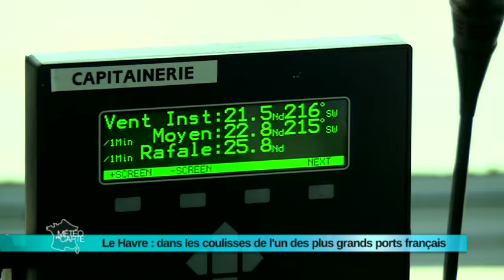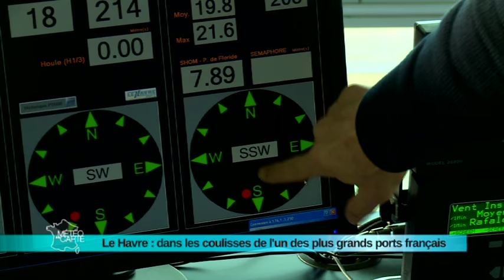Le Havre : dans les coulisses de l'un des plus grands ports français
Direction le Havre, premier port mondial pour les vins et spiritueux et premier port à conteneurs de France. Près de 30 navires par jour sortent ou entrent et ce, 7 jours sur 7, 24h sur 24. On y a suivi les équipes qui travaillent les yeux rivés sur la météo.